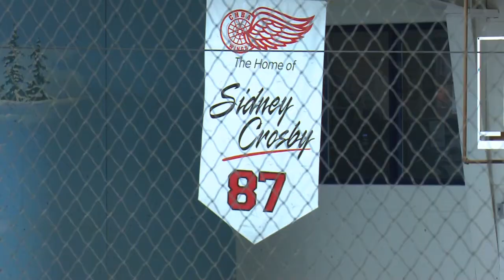Hockey Nova Scotia Female Festival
Female Festival, April 2016 (Cole Harbour Place in Cole Harbour, NS).